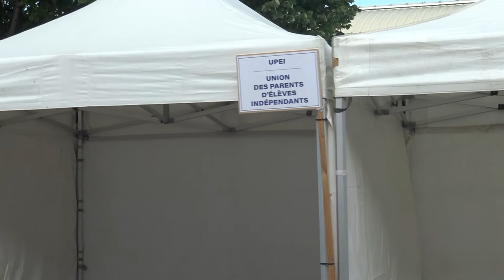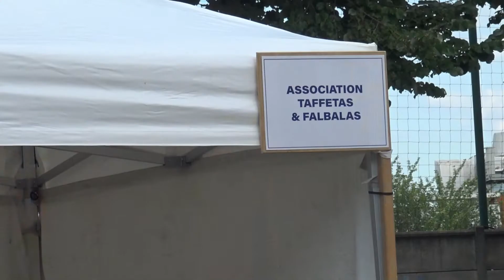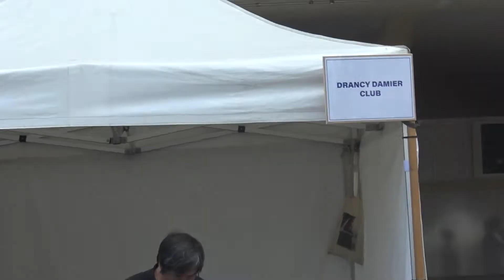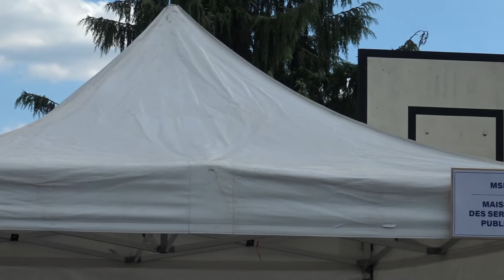C près de chez vous C à Drancy - S3 E1 : La fête des quartiers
La Web Tv itinérante de Drancy est de retour pour une troisième saison qui s'annonce haute en couleurs après ce premier épisode festif.
Le 21 mai nous avons interviewés et filmés associations et habitant.e.s pour connaître leur avis sur leur ville.
Découvrez la fête des quartiers sous le regard aiguisé de nos chères reporters Josiane et Cléobulle, interprétées par les comédiennes Sara Jehane Hedef et Julie Mori !